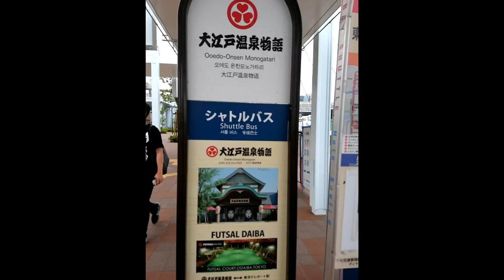㊗️令和🎄2020🎍 🌸GooglePhoto🗻『りんかい線・東京テレポート駅』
🗻2020年💝宜しくお願いします‼️